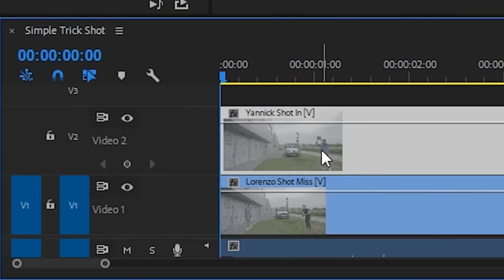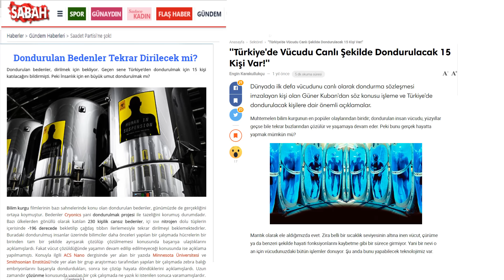ZAMAN ALGISI - ZAMAN NEDİR?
Zaman nedir? Beyin zamanı nasıl algılar? Zamanda yolculuk nasıl yapılır? İleri ve geri gitmek mümkün mü? 4. boyut nedir?

BU VİDEO 2 BÖLÜMDÜR